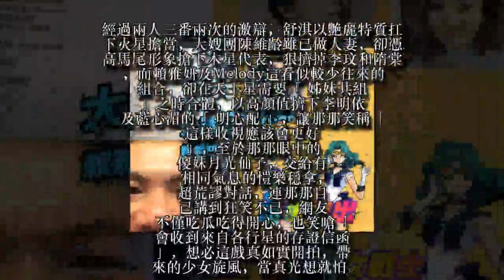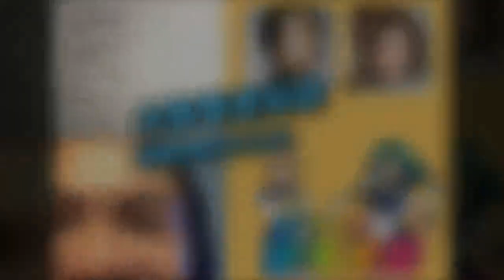【嘴片】真人版《美少女戰士》該誰演？她靠氣場擠掉Hebe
跪求這卡司！日本動漫《美少女戰士》是不少七、八年級生的回憶，若推出中文真人版，你最期待誰來演？YouTuber那那大師與友人隔空交叉比對，將侯佩岑、孫燕姿等大咖全列入候選名單，點出除了女星田麗因氣場艷壓群雌，成為「冥王星」的不二人選，天王星的雙角色一職，更意外讓演藝圈的女星湊對，高顏值獲封「根本是收視擔當」。
經過兩人三番兩次的激辯，舒淇以艷麗特質扛下火星擔當，大嫂團陳維齡雖已做人妻，卻憑高馬尾形象搶下木星代表，狠擠掉李玟和隋棠，而賴雅妍及Melody這看似較少往來的組合，卻在天王星需要「姊妹共組」之時合體，以高顏值擠下李明依及藍心湄的「明心配」，讓那那笑稱「這樣收視應該會更好」，至於那那眼中的傻妹月光仙子，交給有相同氣息的愷樂穩拿，超荒謬對話，連那那自己講到狂笑不已，網友不僅吃瓜吃得開心，也笑嗆「會收到來自各行星的存證信函」，想必這戲真如實開拍，帶來的少女旋風，當真光想就怕。